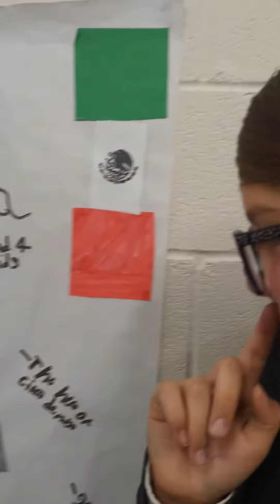Zell's living wax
Zelly being General Ignacio Zaragoza for the living wax museum.